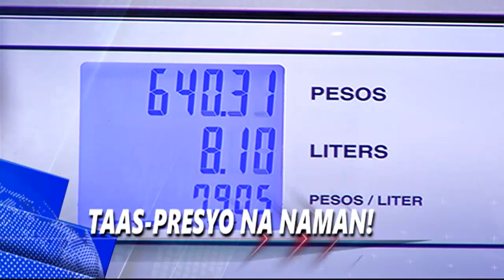Mga aabangan sa Frontline Pilipinas (June 20, 2022)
Narito ang mga balitang dapat abangan mamaya sa FrontlinePilipinas sa TV5. Mapapanood din ito nang live sa news5.com.ph